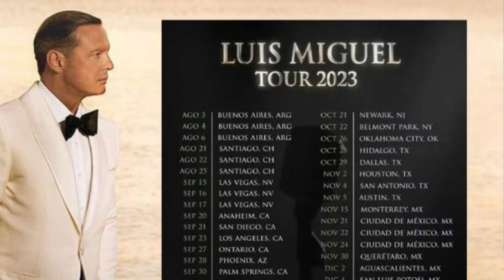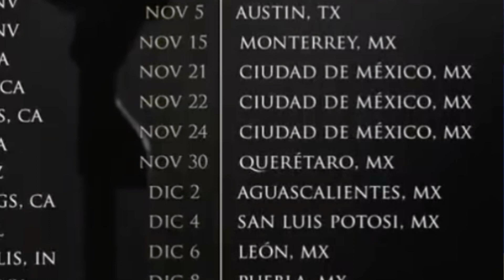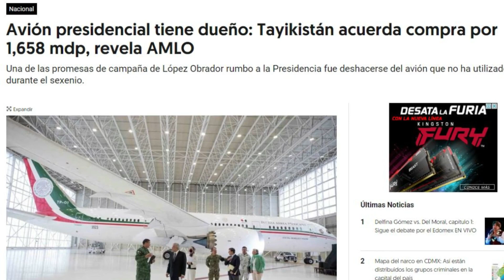¡LUISMI ANUNCIA GIRA #2023 🔥 , POR FÍN SE VENDE EL AVIÓN AMLO, STARSHIP ERROR Ó ÉXITO? 🚀